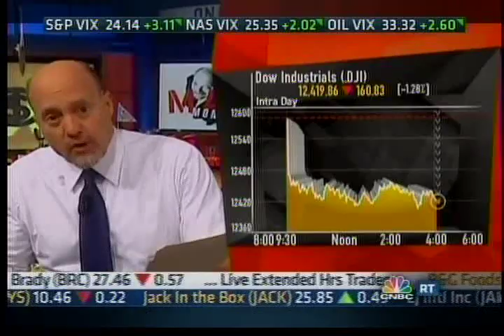Dave Wenner, President & CEO of B&G Foods on CNBC's Mad Money With Jim Cramer - 5/30/12